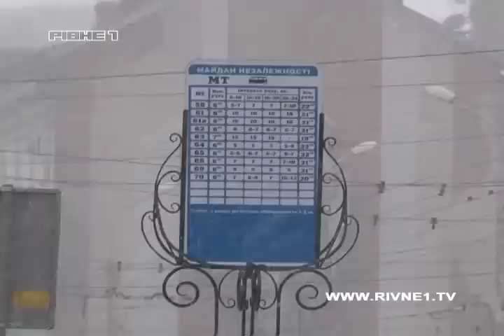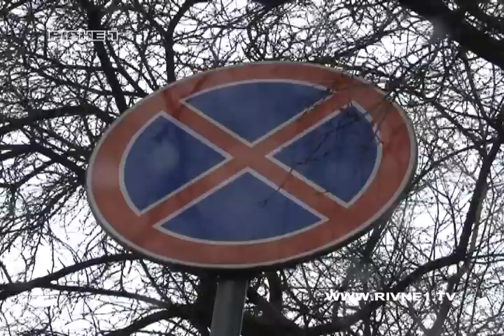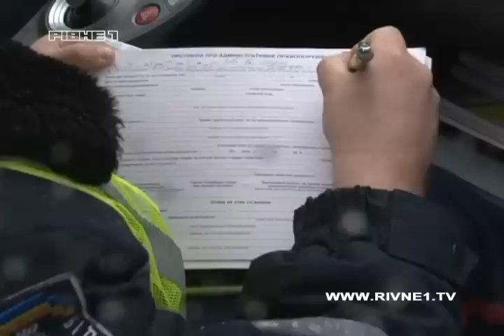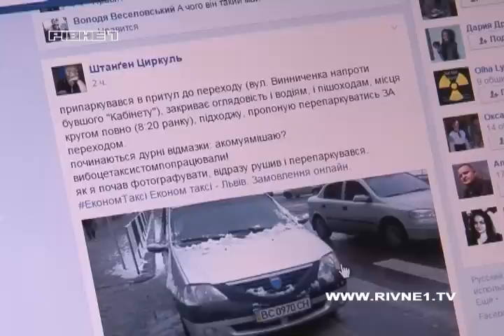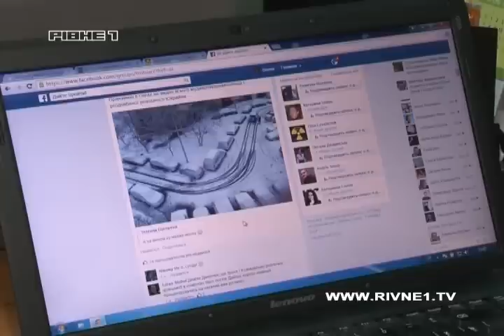Рівне 1 разом з інспекторами ДАІ полювали на водіїв порушників